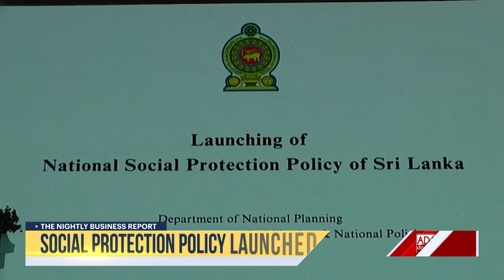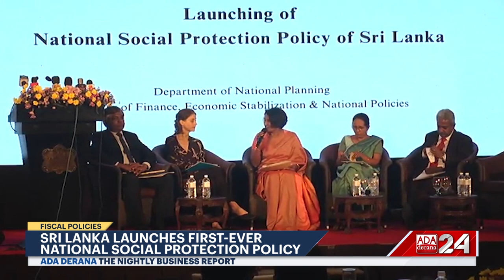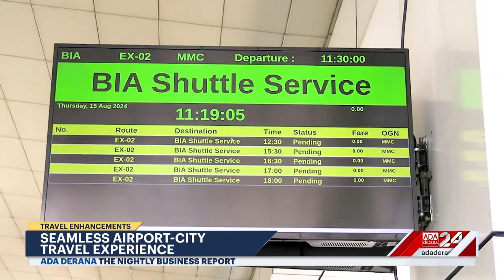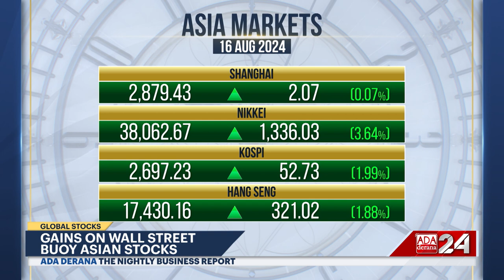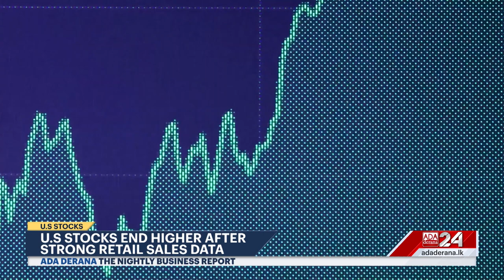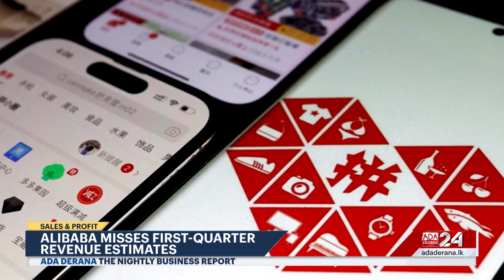The Nightly Business Report | 16th August 2024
➡️CBSL Release Monetary Policy Report
➡️Social Protection Policy launched
➡️CSE fails to maintain positivity
➡️Alibaba misses Q1 revenues